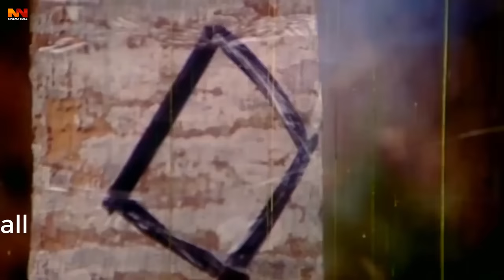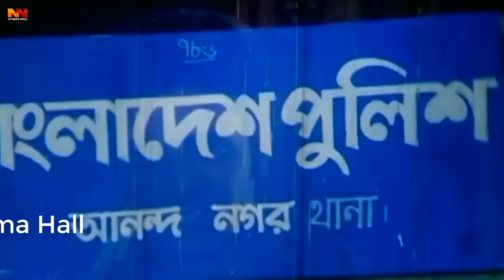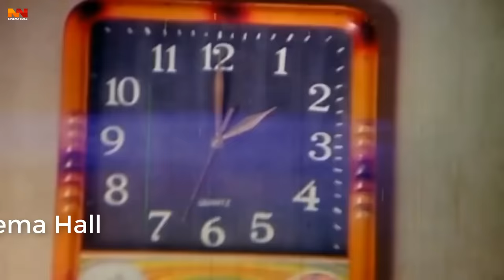Dosshu (দস্যু) King Khan Bangla Movie | Shakib Khan | Popy | Alexjender Bo | Kabila | Misha Sawdagor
Video Title :Dosshu (দস্যু) King Khan Bangla Movie | Shakib Khan | Popy | Alexjender Bo | Kabila | Misha Sawdagor

Movie: Dosshu
Star Cast: Shakib Khan, Popy, Moyuri, Alexjender Bo, Mehedi,Urmi, Afzal Sharif, Kabila, Miju Ahamed, Misha Sawdagor .
Screenplay & Director: Sawkat Zamil
Producer : Monowara Filims
Story & Dialog: AK Azad
Lyric : Shafik Tuhin
Language : Bangla
Label :  @NNCinemaHall

*** ANTI-PIRACY WARNING ***